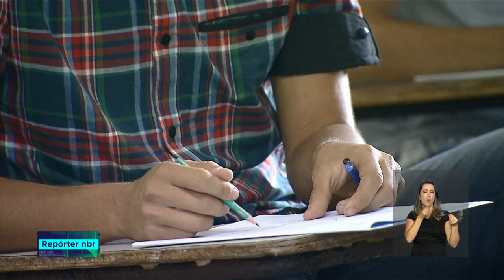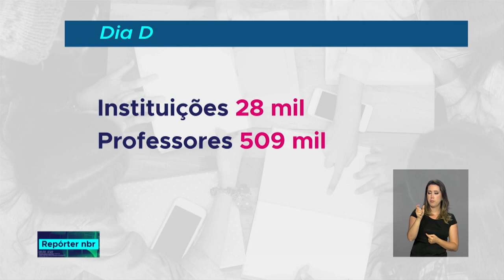Base Nacional Curricular será debatida dia 2 de agosto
REPÓRTER NBR - 24.07.18: Base Nacional Comum Curricular (BNCC) será debatida dia 2 de agosto em 28 mil escolas do país.